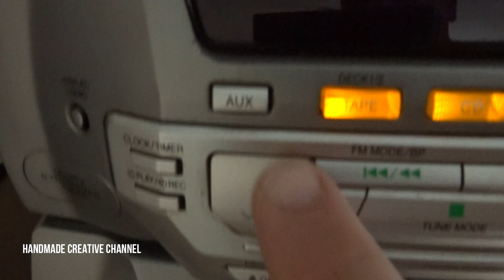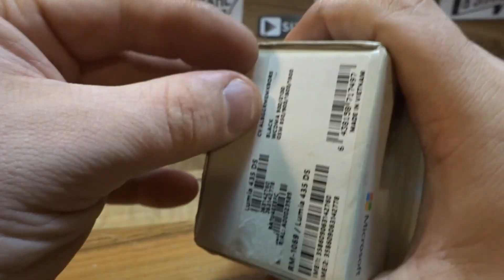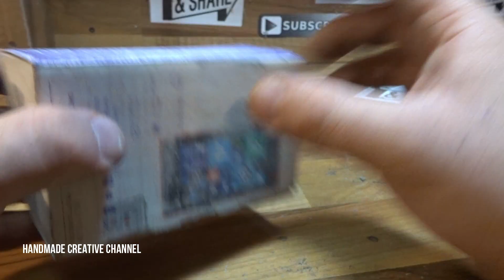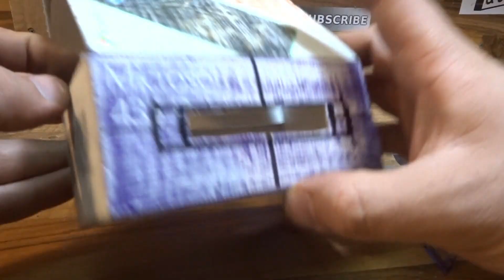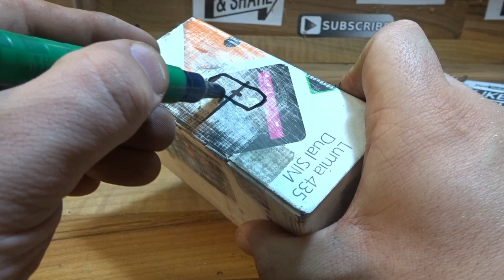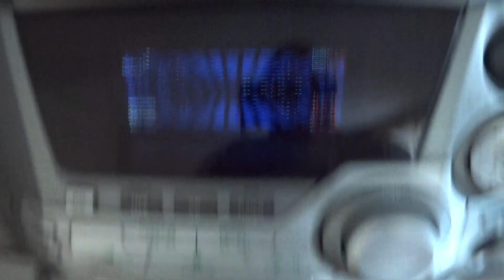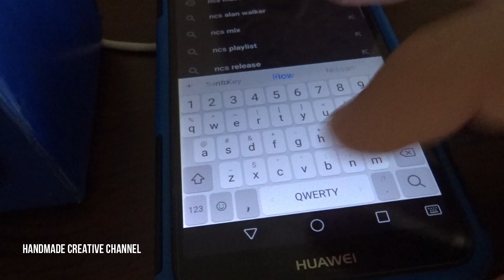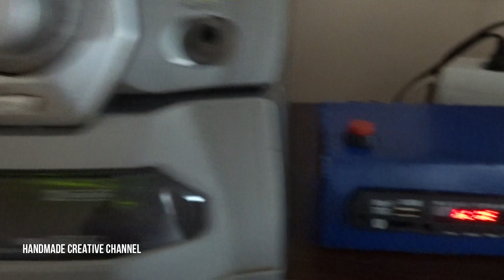Convert old music system to USB, Bluetooth, aux, FM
Hello friends, in this video I had shown how to convert your old music system to Bluetooth, aux, FM, card reader in a very low budget. Since old music system doesn't have USB, with the help of this video u get all the functions in one module.

-Creative ideas
-useful tips
-homemade tools
- hacks
- review
-toys